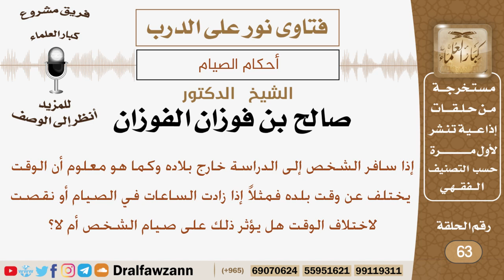إذا سافر شخص للدراسة في بلد وهناك فرق في الوقت مع بلده فهل يؤثر هذا على صيامه؟ الشيخ صالح الفوزان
نص السؤال:
إذا سافر الشخص إلى الدراسة خارج بلاده وكما هو معلوم أن الوقت يختلف عن وقت بلده فمثلاً إذا زادت الساعات في الصيام أو نقصت لاختلاف الوقت هل يؤثر ذلك على صيام الشخص أم لا؟

السيرة الذاتية :
للاشتراك في قناة الشيخ صالح الفوزان

رئيس الفريق
لمشروع كبار العلماء